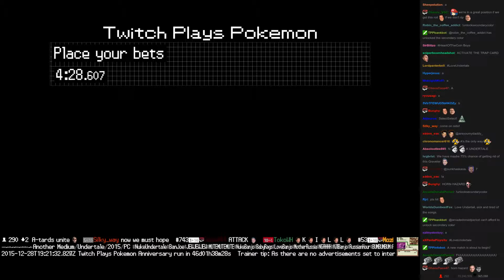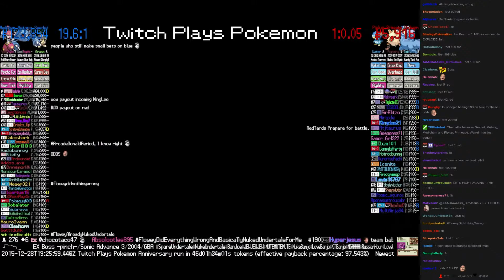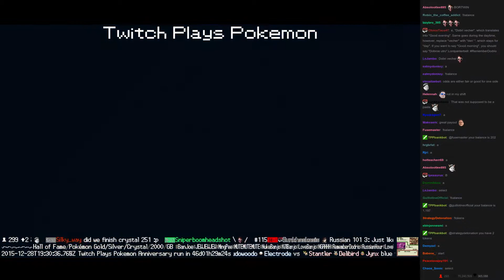Twitch Plays Pokémon Battle Revolution - Match #33177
Match #33177 [Blue: Seedot, Metang, Medicham] vs [Red: Piplup, Primeape, Walrein]